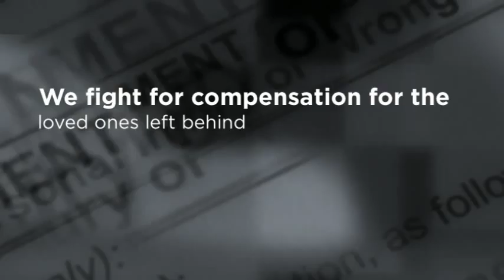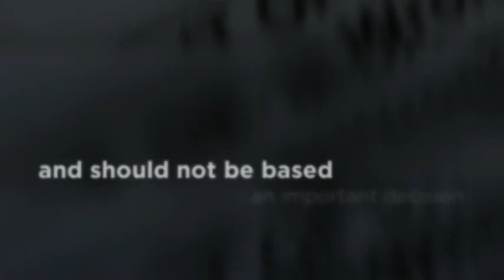Sedalia Wrongful Death Law - Law Office of Rick Koenig